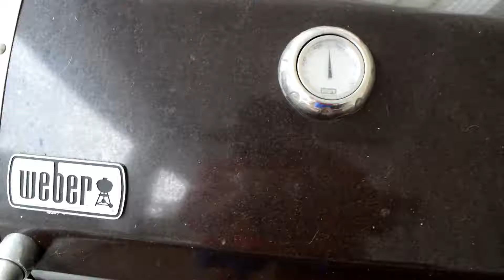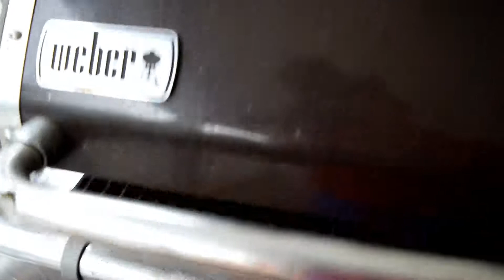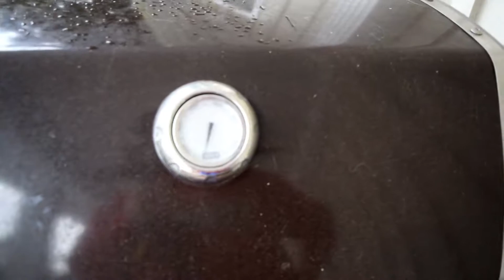I Burnt the dogs!